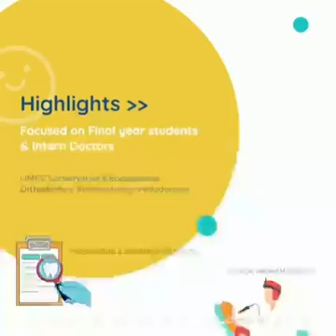Surgical Pain Management | Dentistry